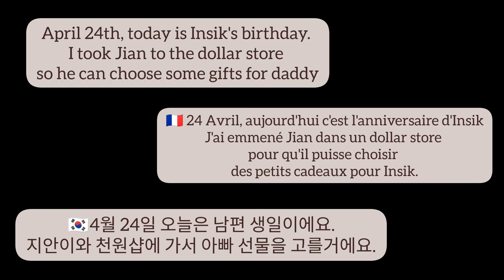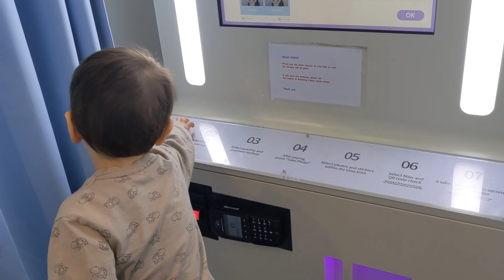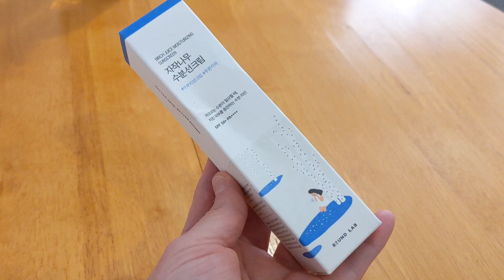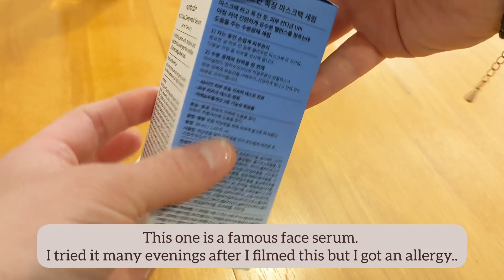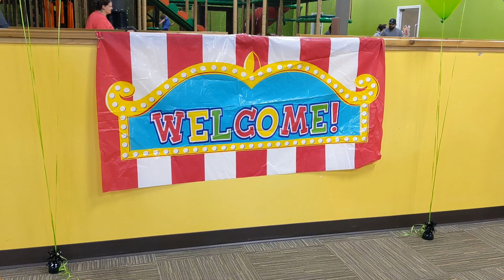Messy vlog | 🎉 Insik's birthday, Korean skincare and magic show at a indoor playground! 🔮